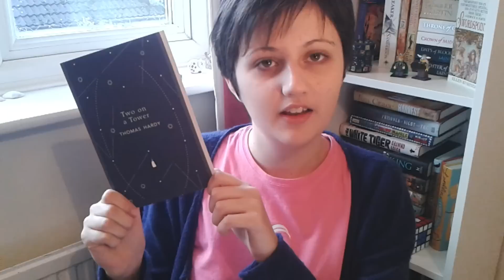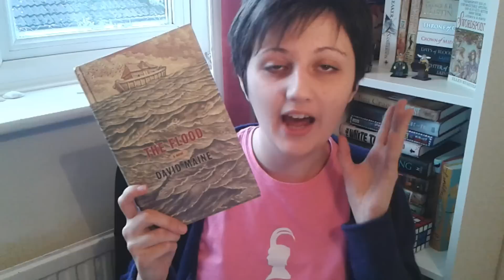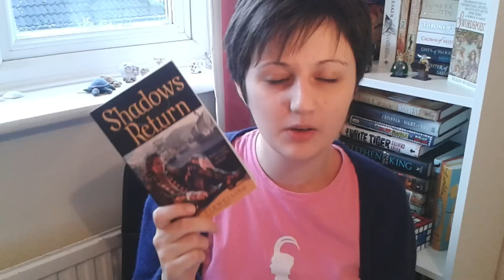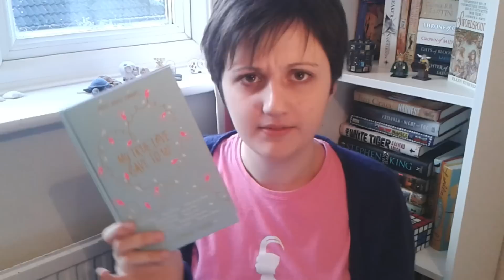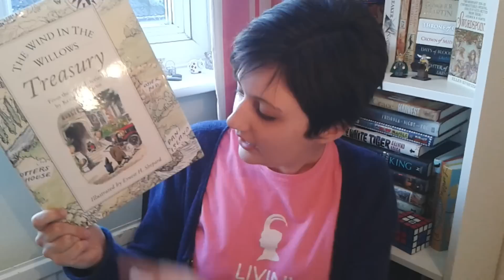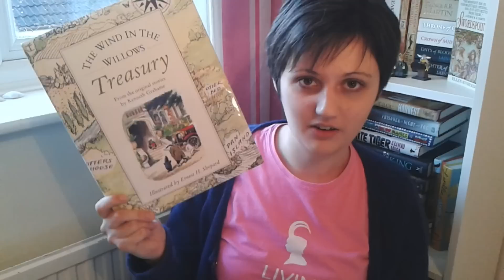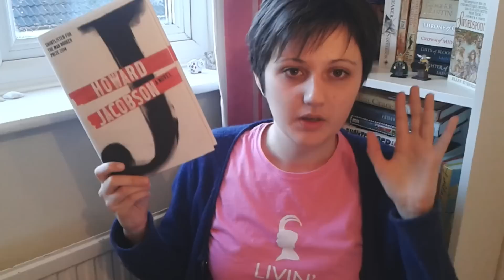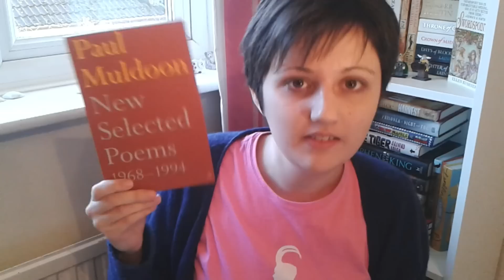December Reads: Astronomy, Alchemy & Toad Hall.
The pig has a name! Her name is Hattie. (Thank you Rachel)

Hello! Gosh, I feel like so much has changed in this month. In November I was thanking everyone for helping me reach 50 and now over 160 in December! That's crazy. I love discovering new people. It's one of the main reasons I do this.